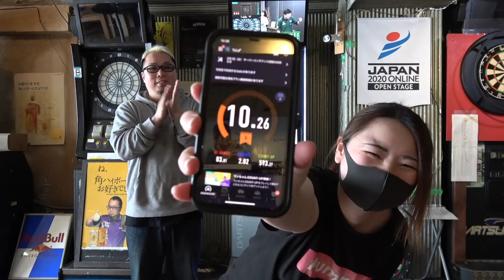【ダーツ】横ずれさせない投げ方教えます！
横ずれさせないための投げ方、イメージ、練習方法をご紹介。